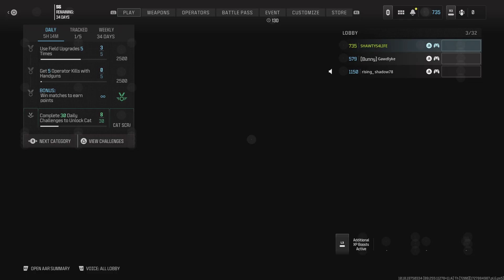BAL 27 BLUEPRINT IS GOOD BUT NOT THE BEST GAMEPLAY 😔